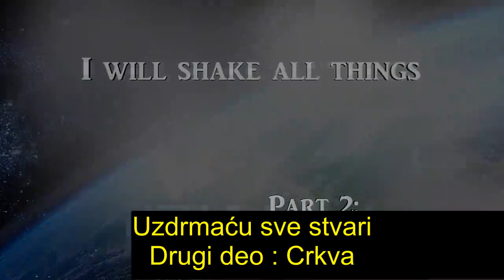Derek Prince - Uzdrmaću sve stvari - 2.deo - Crkva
Namenjeno da bude na blagoslov, kao što je i meni bilo.